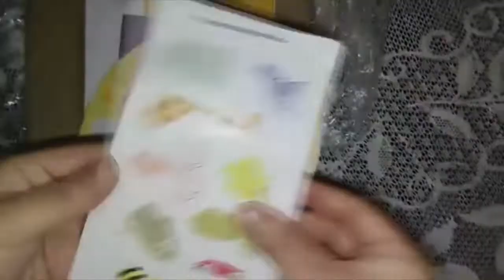Kit leiturinha outubro 2018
Quem gostou deixe seu like e ative o sininho pra sempre que eu postar vídeo novo você ficar sabendo, compartilhe com seus amigos e se não é inscrito inscreva-se, até a próxima